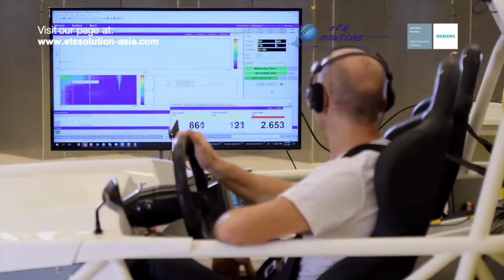[Simcenter Testing] Designing a brand sound with Active Sound Design - AVAS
ETS Solutions Asia and Simcenter Testing solutions enables new OEMs to quickly implement testing in the development of new vehicles.

Remember to share this with any friends or colleagues that will find it valuable. Also, leave any comments or questions below! 😁🤗
Siemens
Siemens Digital Industries Software

Script:
Designing a brand sound with Active Sound Design

Do you need to develop a good AVAS sound?
Do you have pressure for a pleasant interior sound in EVs?

Our solution:
Single active sound design tool for ICE, hybrids, electric cars (interior and AVAS).
Libraries that can run on different audio providers.

Your benefit:
A cost effective way of improving sound quality.
50% cost reduction from going from 2 to 1 tools for design and tuning.